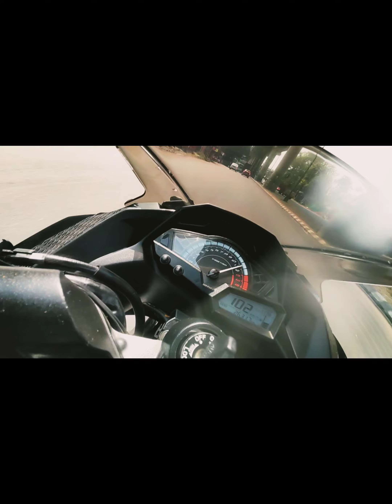confidence ninja300bs6 motorvlog ridersofkerala ridersofyoutube prorider adrenalinerush solo